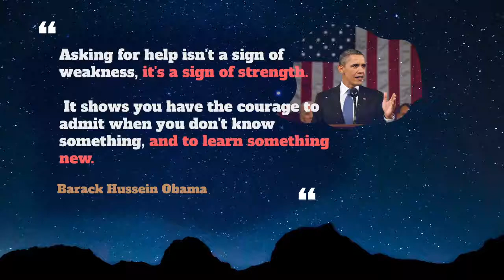Periodic Usage, Pronounce, Meaning, Definition, Sentence Examples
How to pronounce periodic in English ?
How to use periodic in English ?

00:00 - Pronounce Intro
00:07 - How to Pronounce, How to Use, Meaning, Definition